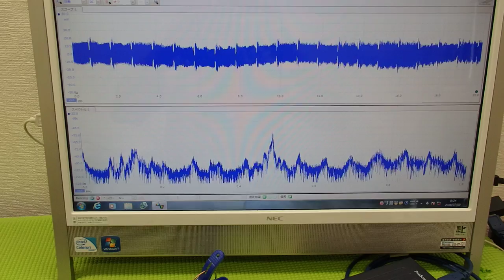超音波システム研究に関する動画・スライド ultrasonic-labo